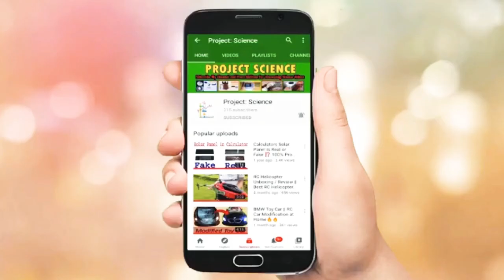How To Repair LED Bulbs at Home in 5 Minutes || ख़राब बल्ब Free में ठीक करे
How To Repair LED Bulbs at Home in 5 Minutes & Free || 100% GUARANTEE || 😯😯
ख़राब LED Bulb को सिर्फ 5 Minutes में Free में Repair करे |

दोस्तों आज की अपनी इस वीडियो में मेने आप को बताया है की आप Free में LED बल्ब कैसे ठीक करे

दोस्तों अगर आपको ऐसे ही वीडियो देखने हैं तो इस चैनल के साथ बने रहे हैं ऐसे ही वीडियो बनाता रहूंगा।